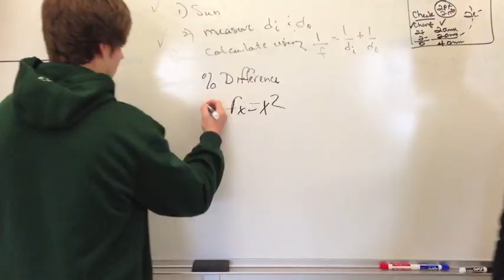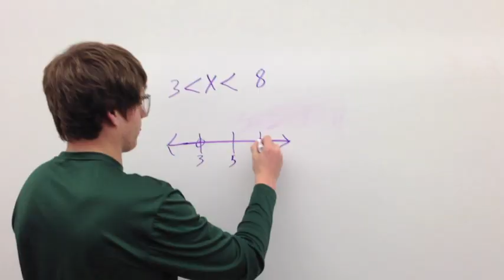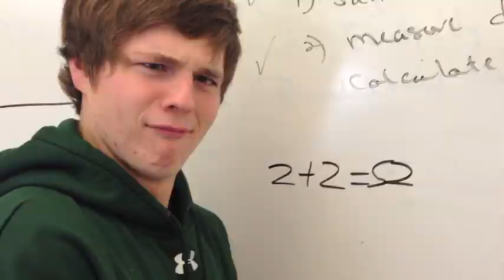Your A Nerd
LVHS Stats CLASS